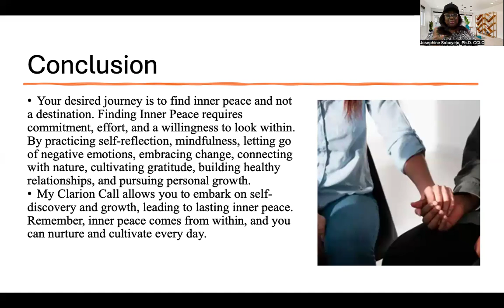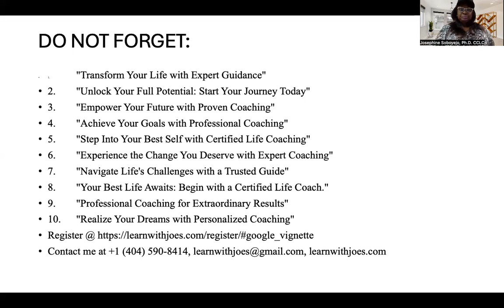Achieving Holistic Inner-Peace: Concluding A Journey of Self-Discovery and Growth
Finding Inner Peace requires commitment, effort, and a willingness to look within.